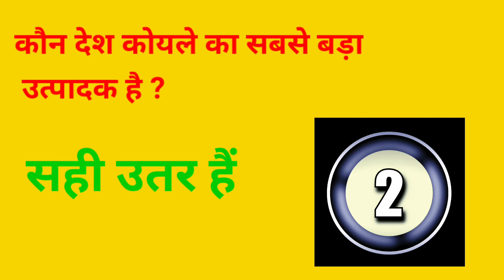gk GK Question,GK In Hindi,GK Question and Answer,GK Quiz,GKQuestions,How to Improve your knowledge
How to Improve your gk knowledge
GK Question,GK In Hindi,GK Question and Answer,GK Quiz, BR GK STUDY,GK Question

Your Queries 👇👇
1. GK
2. General Knowledge
3. Important GK Questions and answer for 4. Competitive Exams
5. Quiz Test
6. br gk study
7. Important gk
8. Quiz test
9. competitive quiz
10. competitive general knowledge
11. GK in Hindi
12. general knowledge quiz
13. quiz questions
14. general knowledge questions
15. gk quiz
16. general knowledge questions with answers
17. gk question in hindi
18. GK Question Answer
19. India GK
20. hindi gk
21. samanya gyan
22. gk questions
23. india gk in hindi
24. 2021 gk questions and answers
25. lucent gk
26. lucent gk
27. lucent gk in hindi video
28. lucent GK in hindi
29. lucent geography in hindi
30. lucent geography
31. geography gk question
32. geography gk in hindi
33. lucent 1000 question
34. lucent 1000 prashn
35. lucent gk ka nichod
36. lucent gk important question
37. lucent gk important question in hindi
38. lucent gk important topics
39. lucent ka nichod science
40. lucent for ssc cgl
41. lucent for ssc
42. lucent for railway
43. geography gk
44. lucent mcq
45. lucent mcq in hindi
46. lucent book gk
47. gk
48. gk questions and answers
49. gk question
50. general knowledge
51. br gk study
52. gk questions
53. g k
54. general knowledge question
55. g k questions and answers
56. gk ke question
57. question
58. general knowledge questions and answers
59. samanya gyan
60. g.k questions in hindi
61. gk question answer
62. sarkarinaukarigk​​​​​
63. gk ke sawal
64. knowledge
65. question answer
66. general knowledge questions
67. gk knowledge
68. जनरल नॉलेज
69. जीके
70. gk quiz
71. g.k
72. gk ka question
73. ips question and answer
74. gk
75. gk question
76. gk afroz
77. gk questions
78. gktoday
79.gk tricks
80. gk study adda
81. gk video
82. gk live
83. gk by kumar Gaurav sir
84. gk by khan sir
85. gk today current affairs
86. question
87. सामान्य ज्ञान
88. general knowledge ke question
89. gk knowledge
90. gk dijiye
91. general class
92. general knowledge ki video in hindi
93. general knowledge gk
94. general knowledge questions and answers
95. General knowledge video
96. General knowledge 2021
97. general knowledge for kids
98. general knowledge quiz
99. general knowledge ke question
100. BRGKSTUDY​​​​​
101. GK
102. gk question
103. gk questions and answers
104. general knowledge
105. g k
106. g k questions and answers
107. general knowledge questions and answers
108. gk question answer
109. g.k
110. question answer
111. question
112. जीके
113. gk
114. g.k questions in hindi
115. general knowledge questions
116. knowledge
117. general knowledge question
118. g. k
119. quiz
120. g k question
121. BR GK STUDY
122. Br Gk Study
123. BRGKSTUDY
124. gk gs
125. gk ke sawal
126. gk ka question
127. जीके क्वेश्चन
128. gk 2019
129. gk 2020
130. gk 2021
131. gk 2022
132. बीआर जीके स्टडी
133. g.k. question with answer
134. answer
135. lucent gk
136. GK 2020
137. GK 2021
138. GK 2022
139. g,k
140. जीके के सवाल
141. gk general knowledge
142. जनरल नॉलेज
143. gk knowledge
144. gk questions and answers 2021
145. gk questions and answers 2022
146. gk questions and answers in hindi
147. GK Police
148. GK IAS
149. GK IPS
150. g. k. question in hindi
151. janral nolej in hindi
152. BR GK STUDY 2020
153. BR GK STUDY 2021
154. BR GK STUDY 2022
155. tense
156. current affairs
157. g.k questions
158. gk today current affairs
159. जी के
160. GK
161. GK BR
162. Gk
163. gK
164. G K
165. Gk quiz
166. GK BR
167. gk​​​​​
168. G_K​​​​​
169. g_k​​​​​
170. G​​​​​.K
171. GK ki Video
172. Good sawal
173. सवाल आपके जवाब हमारे
174. GK ka सवाल
175. जीके.
176. GK.
177. BR
178. BR GK STUDY Lucent
179. GK Hindi Question
180. सवाल
181. question and answers
182. new gk question
183. new gk questions
184. hindi question
185. gk question gk question
186. answer
187. gk dijiye
188. general knowledge question answer
189. जीके जीके
190. g k 2021
191. g k 2022
192. gk gk gk
193. GK GK GK
194. जीके का क्वेश्चन
195. samanya gyan
196. GK number 1
197. GK Question
198. gk question
199. gK question
200. Gk GK gK जीके gk